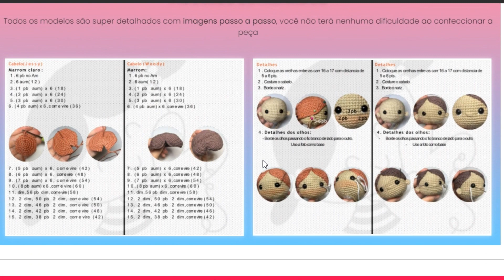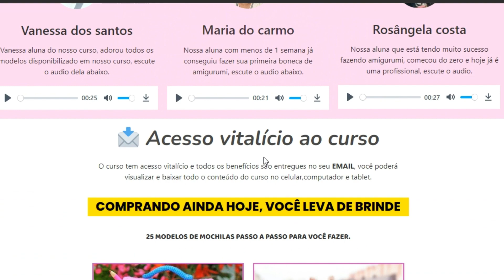✅ Curso Amigurumi Passo a Passo Funciona, E Bom ? Amigurumi Passo a Passo Vale a Pena?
O curso Amigurumi passo a passo é um guia abrangente para aprender a técnica japonesa de crochê para criar pequenos bonecos e animais de pelúcia com formato adorável e expressivo. Durante o curso, os alunos aprenderão as habilidades fundamentais para criar um amigurumi, desde como fazer a base redonda, aumentar e diminuir pontos, até técnicas avançadas de acabamento e personalização.

Os materiais necessários para o curso incluem linhas de crochê coloridas, agulhas de crochê, agulhas de tapeçaria, enchimento de fibra de poliéster, e olhos de segurança para dar vida aos bonecos. O curso é adequado tanto para iniciantes que nunca trabalharam com crochê antes, quanto para crocheteiros experientes que desejam aprimorar suas habilidades na técnica do amigurumi.

Ao concluir o curso, os alunos terão adquirido habilidades essenciais de crochê para criar seus próprios amigurumis personalizados e com o seu estilo único, além de terem uma visão geral sobre os materiais necessários para criar suas próprias criações.

IGONRE AS TGAS